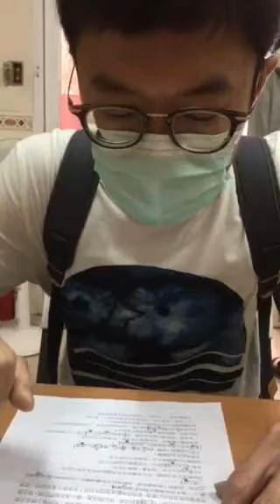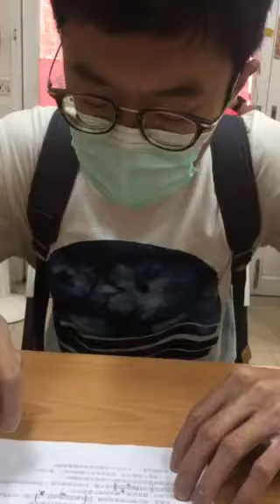邵宇-空中英語教室-建造橋而非圍籬